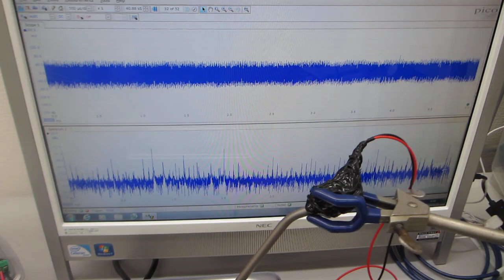超音波システム（音圧測定解析 100MHz、発振制御 25MHz）による超音波実験